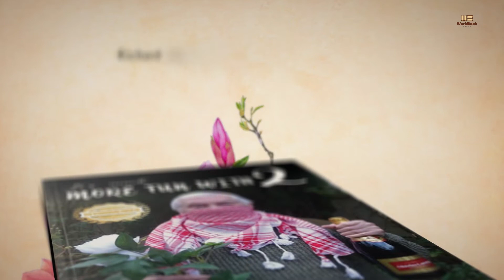It's Much More Fun with Two by Richard Alexander | Promotional Video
Richard was in his fifties when he found himself alone again and eventually embarked upon internet dating.

During the course of his experiences, he had hilarious and confusing encounters with a wide spectrum of modern women including ageing hippies, feminists, animal lovers, bikies and even miserable old sods.

For all you men in similar situations, this is essential reading if you hope to understand modern women.

For women, it is a unique opportunity to gain an insight into the male mind and find out what really makes them tick.